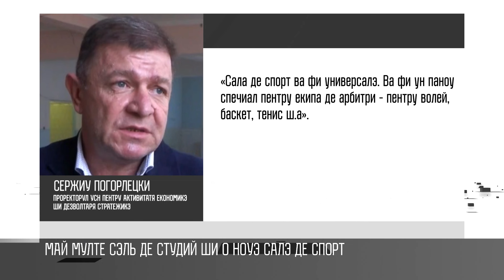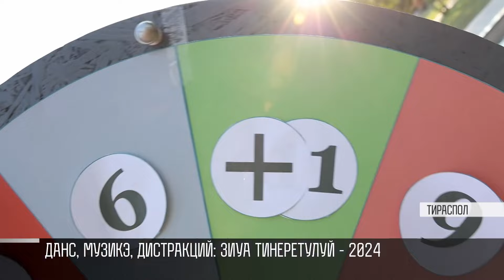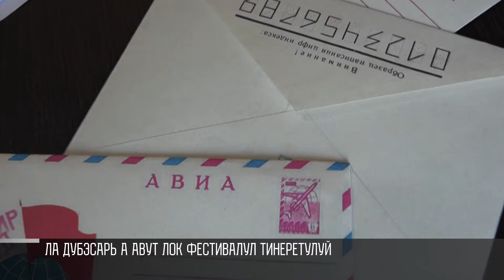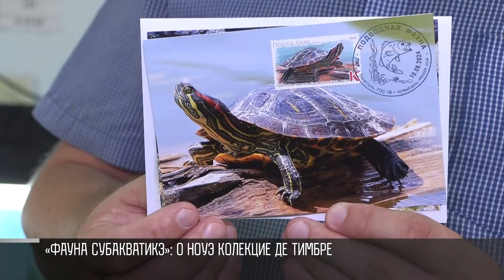Кум а фост - 12/08/24